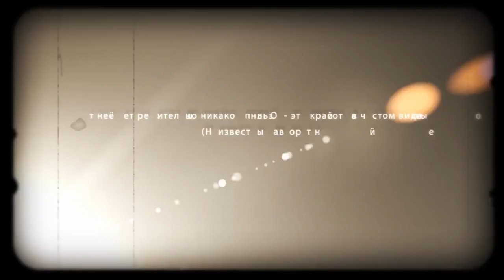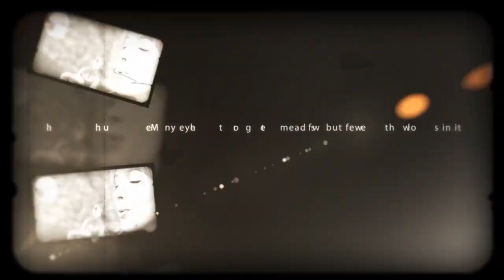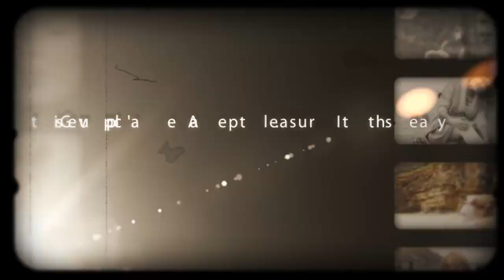Lizette Konkina - Feelings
Waldemar